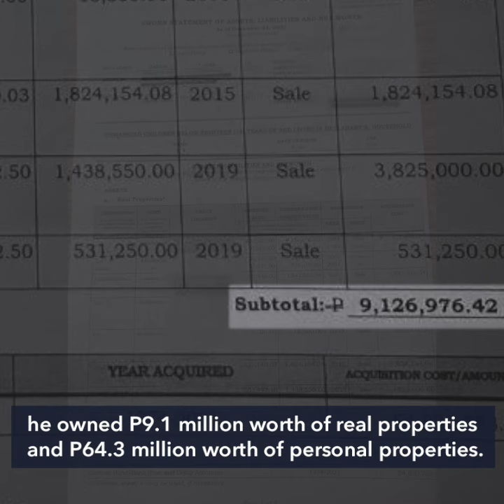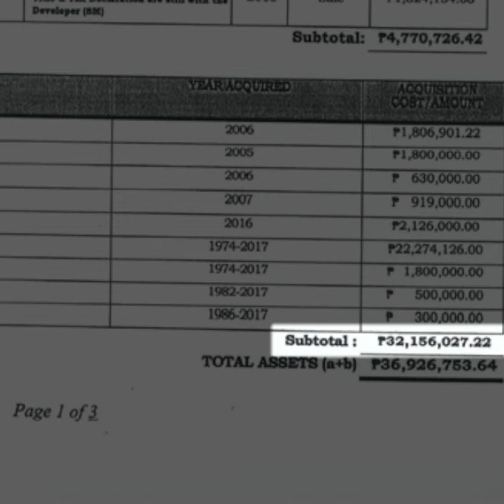Calida doubles his wealth in office as highest-paid solicitor general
More videos on Rappler Solicitor General Jose Calida’s net worth increased from P36.9 million in 2017 to P73.4 million in 2021, according to his Statements of Assets, Liabilities and Net Worth or SALNs obtained by Rappler.

Full story Follow Rappler for the latest news in the Philippines and around the world.